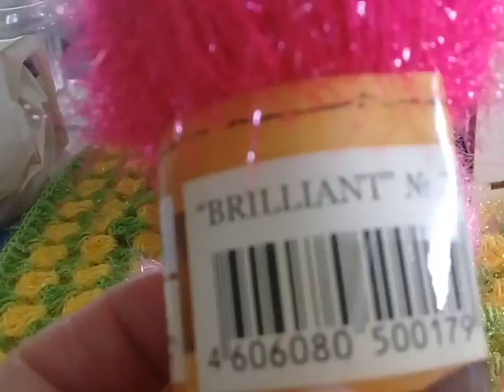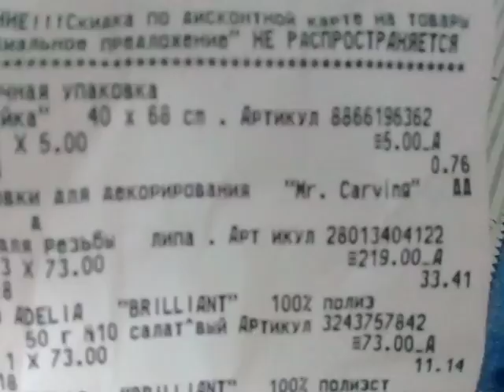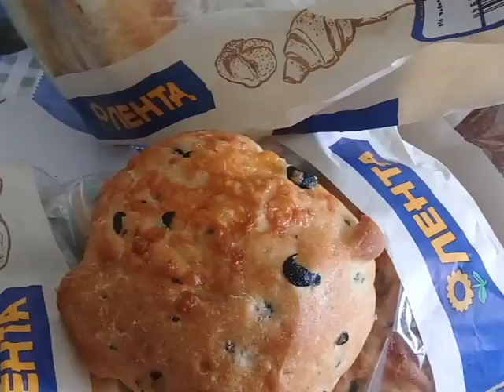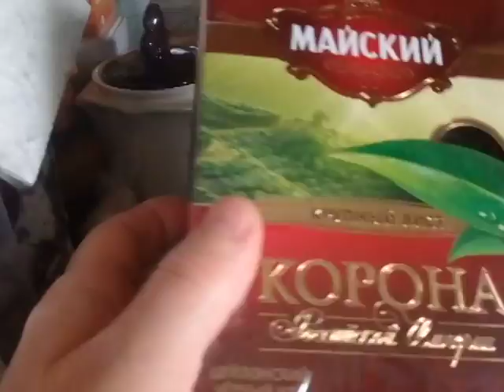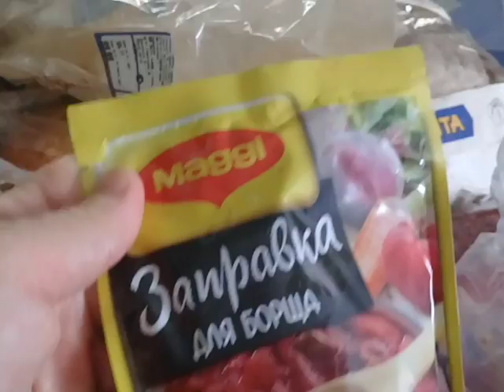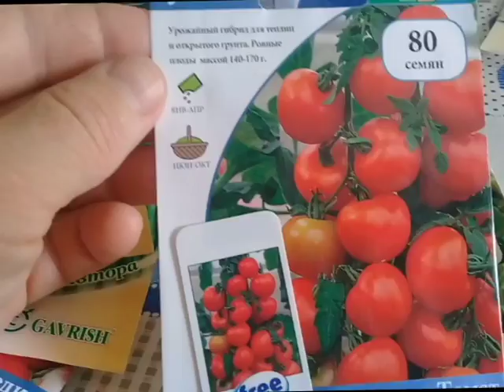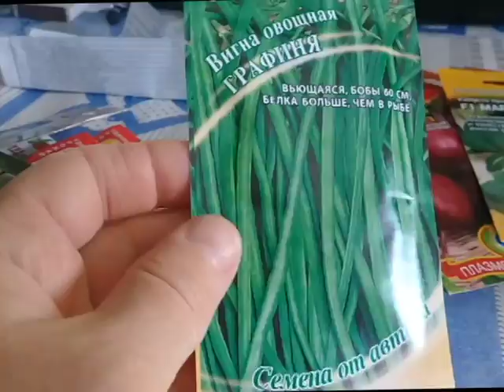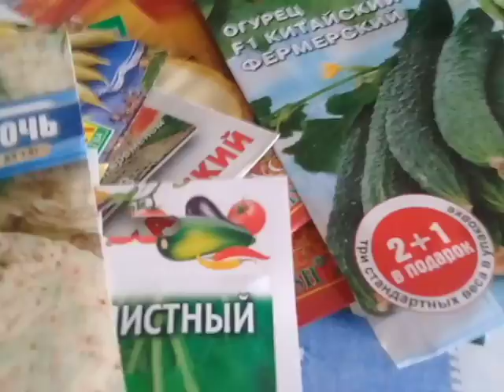Пряжа из Леонардо. Закуп со скидкой в Ленте. Что я буду сеять в этом сезоне.